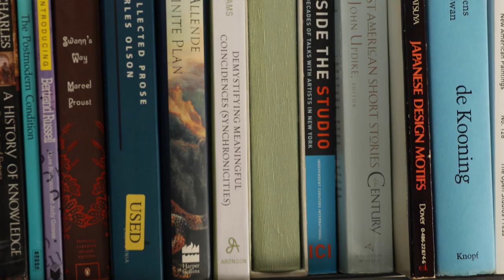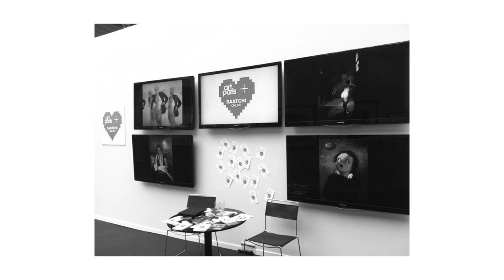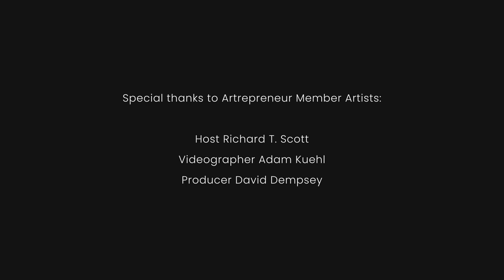Defining Art Success with Richard T. Scott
Dive into the fascinating world of Richard T. Scott, the host of 'Outside the Lines,' in this unique episode. From his roots in Georgia to global art acclaim, discover how Richard's journey shapes his unconventional approach to art. He shares insights on his creative process, blending history and surreal symbolism, and reveals his personal take on success in the art world. Join us for an inspiring look at the man who challenges the boundaries of traditional art, as he continues to explore the eternal question: What is art?

"Mouthpiece" provided by E.W. Harris (02:00 - 03:30)
Award-winning artist and writer Richard T Scott leads us on an adventure out of his studio and into the minds of visionary artists who color Outside the Lines. His quest is to uncover the most interesting stories of fascinating people. Richard will be your guide on this odyssey to answer the eternal question: What is art?

Presented by Artrepreneur. Showcase your artful career. Express your love of art & design. Buy and sell original artwork, find your creative job, apply for opportunities, and learn about the business of art. Be an Artrepreneur. artrepreneur.com

00:00 Introduction
00:37 What is art
01:54 Richard's Artist Story
03:29 Success in the Art World
04:37 Overcoming Creative Barriers and Artist's Insights
05:32 Inside the Mind: Conceptualizing Richard's Art
06:29 Current Endeavors and Envisioning the Future